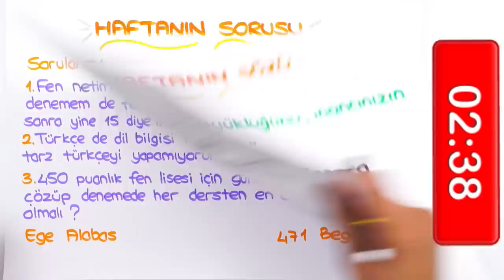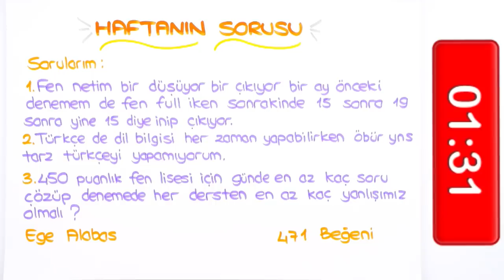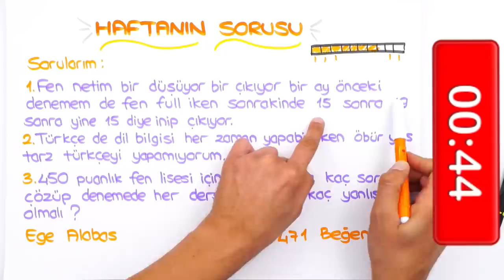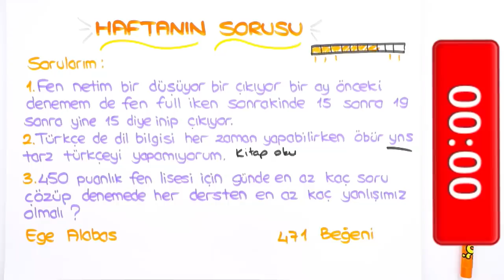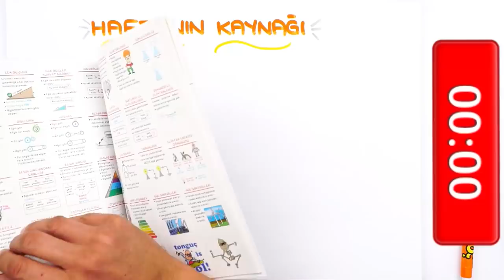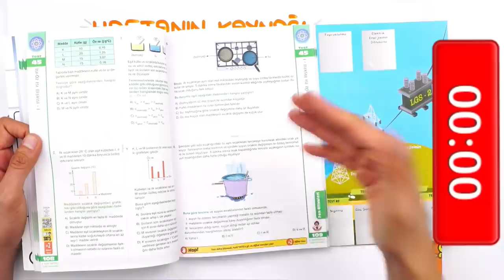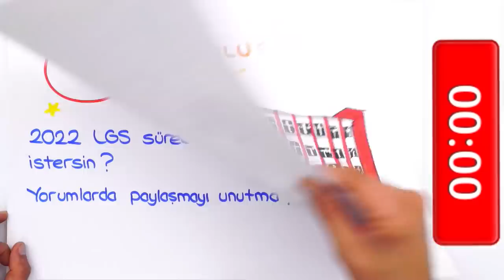LGS'ye Son 195 Gün | Fen Netlerim Bir Düşüyor, Bir Artıyor 🤔 Ne Yapmalıyım ❓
📌8. Sınıf Fen Bilimleri Tak-Tik'li Soru Bankası